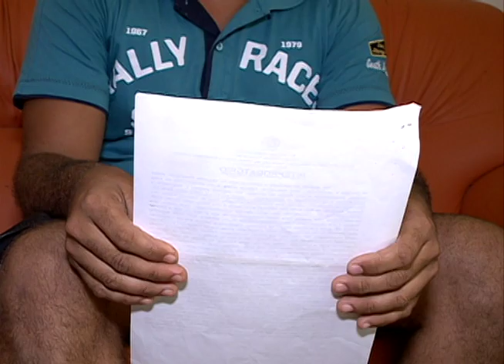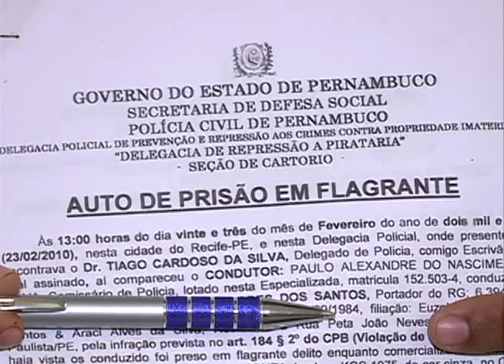Ex-vendedor de DVDs piratas reforça denúncia de corrupção policial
Ex-vendedor de DVDs piratas reforça denúncia de corrupção policial. Imagens: TV Clube